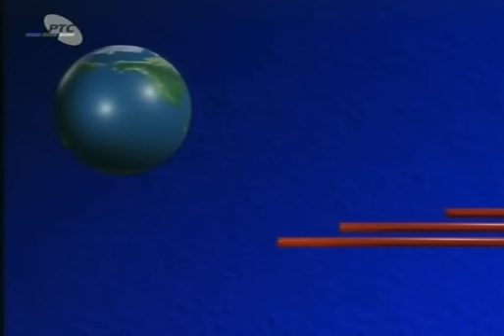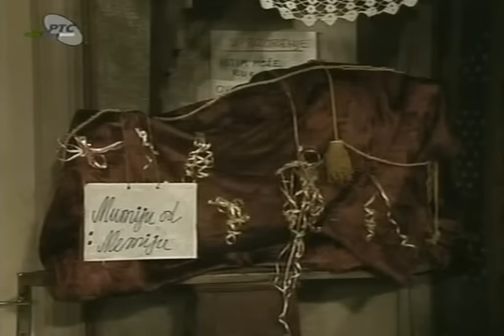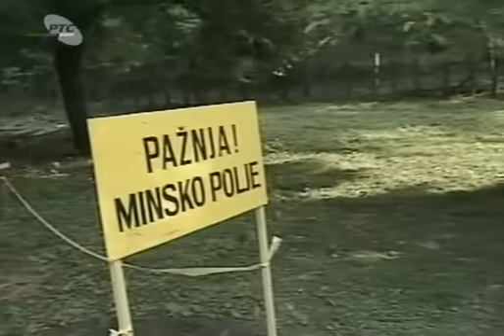Сложна браћа - 5. Епизода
11:02 Вукадин и Чорба. Стратегија паркирања.
14:02 Вукадин попиздео па јури Чорбу.
14:45 Муте отвара Мемарин поклон.
15:50 Немање гађају минско поље кромпиром. Чорба их ухватио.

Сложна браћа је ТВ серија настала 1995. године у продукцији РТС-а. Серија има 7 епизода. Сценарио је написао Неле Карајлић, а режију потписују Олег Новковић, Никола Пејаковић, и Др Неле Карајлић.